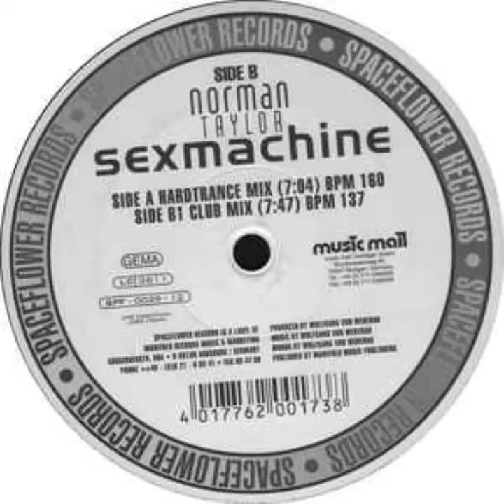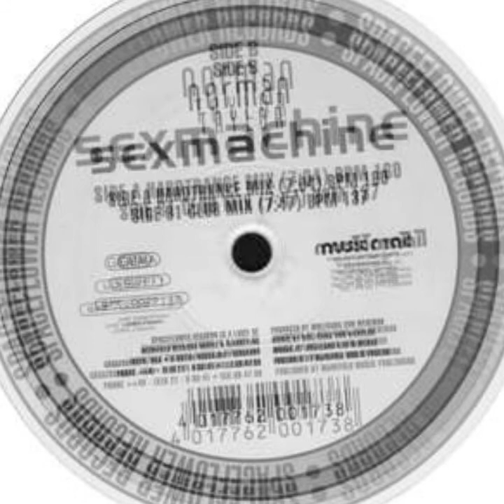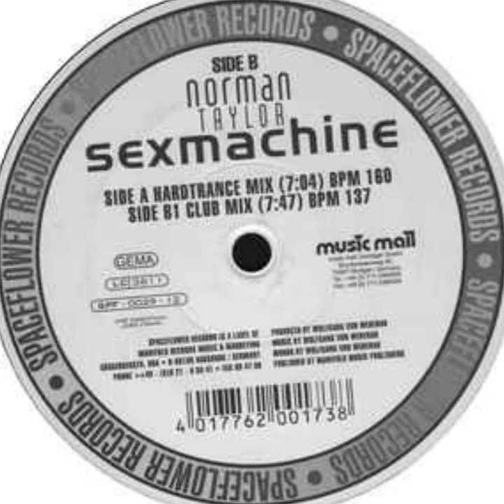NORMAN TAYLOR - SEX MACHINE 🔥👌